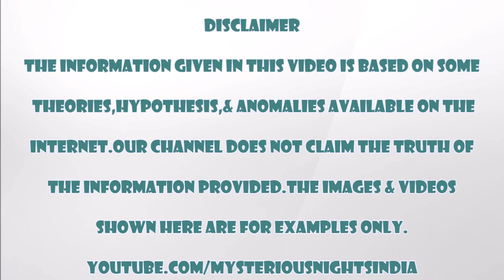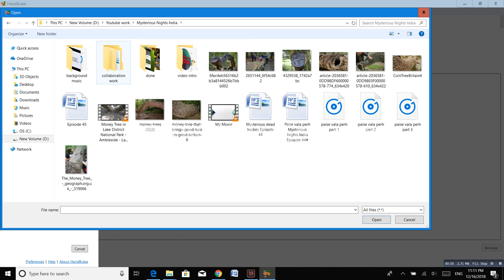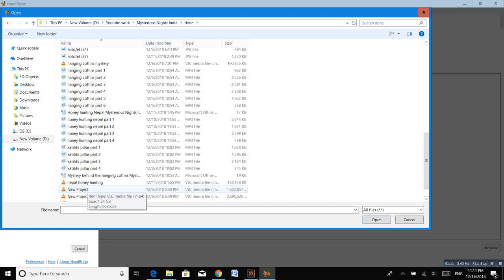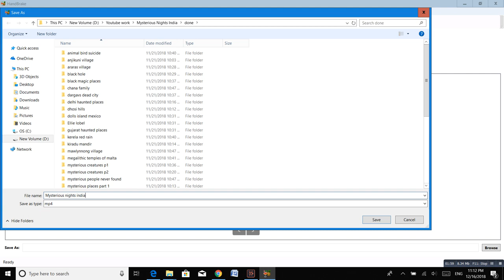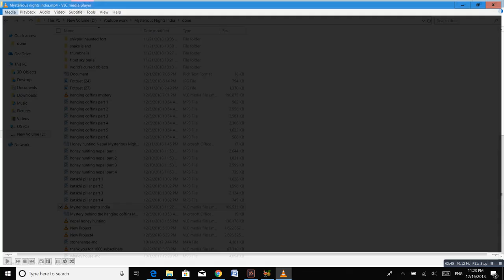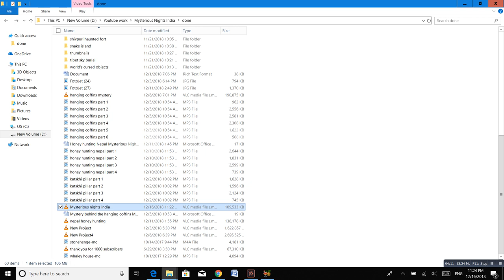रहस्यमई पेड़ - फलों की जगह लगते हैं पैसे | Britain Mysterious Tree | Episode - 44#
Handbrake software download link  -

Hello guys, today we will talk about the amazing money tree in britain.
Apart from this, i will show you how to reduce your video size without losing the quality by using handbrake. Click the link above to download the software.